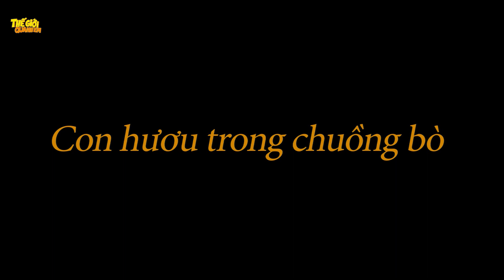GIẤU CHỒNG LÀM THÊM - PHIM HOẠT HÌNH - TRUYỆN CỔ TÍCH - QUÀ TẶNG CUỘC SỐNG - KHOẢNH KHẮC KỲ DIỆU